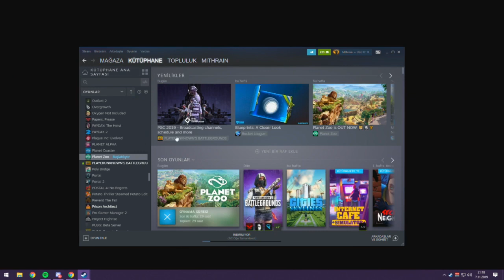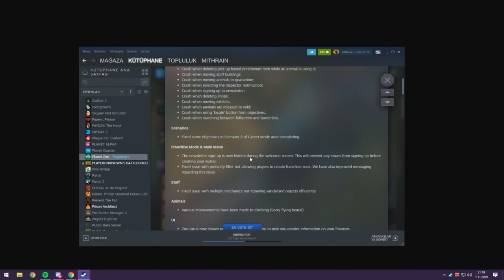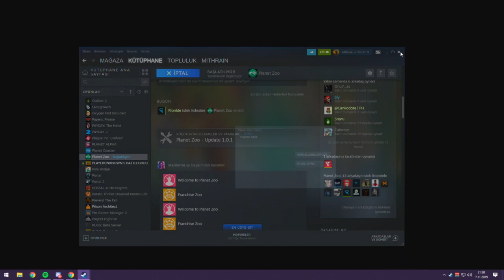Mithrain - Planet Zoo # 66 | Daha napayim ben ya...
Mihrain'in canlı yayında oynadığı Planet Zoo serisi. Devamı için beklemede kalın.